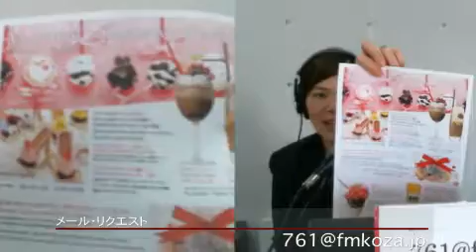知花園子のハピスマアフタヌーン＠20180209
知花園子のハピスマアフタヌーン＠20180209 - Captured Live on Ustream